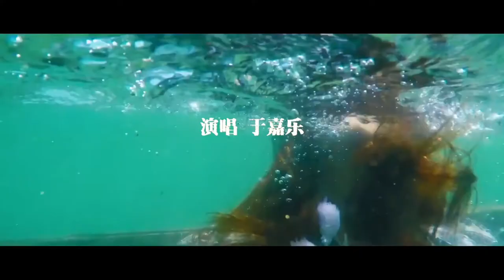于嘉樂&《老情人》2019流行單曲 高清1080P#